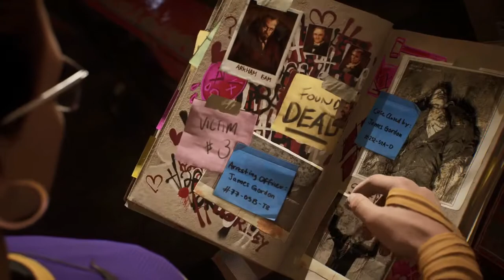GOTHAM KNIGHTS - Capitulo 11 - Juicio Del Tribunal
GOTHAM KNIGHTS - Capitulo 11 - Juicio Del Tribunal - En el capitulo de hoy necesitamos que la jueza Moreno firme el acta de detención para Kane pero se encuentra en paradero desconocido, deberemos salir e interrogar a delincuentes para que hablen.